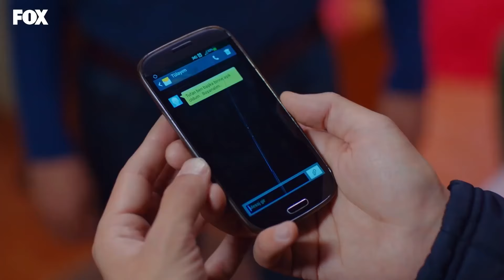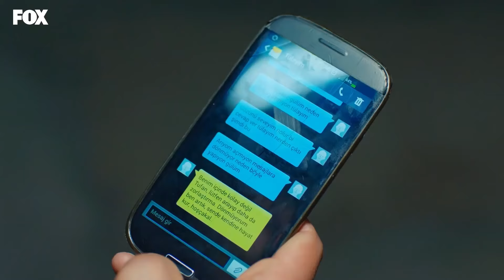Tülay, Tufan'ı Terk Etti! - Bizim Hikaye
Tufan ayrılık acısı çekiyor. BİZE BUNU NASIL YAPTIN?

65. Bölüm Özeti
Elibollara zenginlik sorunlarla birlikte gelir. Bir yandan para yüzünden İsmo’nun kaçırılması, diğer yandan zengin hayatın tadını çıkarmak isteyen Fiko’yla Kiraz ve tabii paranın peşinde dolanan Fikri tehlikeli bir karma olarak Filiz’le Barış’ın hayatını karman çorman etmeye yeter. Sonunda herkesin ayrı telden çalmasına ve dağılmalarına engel olmak isteyen Filiz, ipleri eline alır ve herkesi hizaya sokmayı başarır. Yine de Fikri’yle çocukları tutması o kadar da kolay olmayacaktır. Başlarında külyutmaz amcaları Zihni olmasına rağmen, Ersin, Fikri ve çocuklar birlikte ortalığı karıştırmayı başaracaktır. Tüm bunlar olurken Filiz bir yandan da Barış’ın etrafında dolanan tehlikeyi savuşturmanın yollarını arar. Deniz ve Çiçek’in yardımlarıyla durumun üstesinden gelmeye çalışan Filiz’i esas zorlayacak sorun hiç beklemediği yerden, Tufan’la Çiçek’ten gelecektir.

KÜNYE
Yapım: MEDYAPIM
Senaryo: Ebru Kocaoğlu - Verda Pars
Yönetmen: Koray Kerimoğlu
Uygulayıcı Yapımcı: Direnç Aksoy Sidar